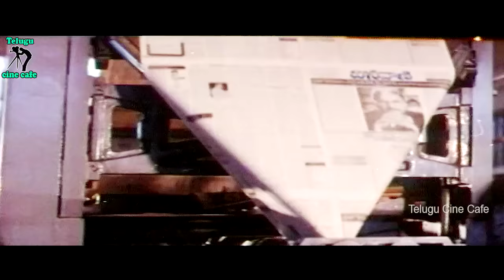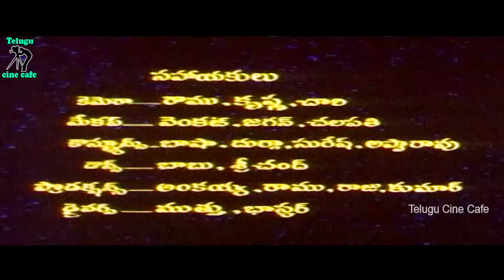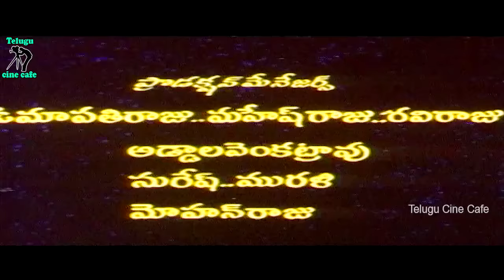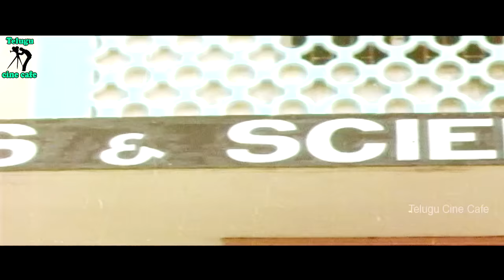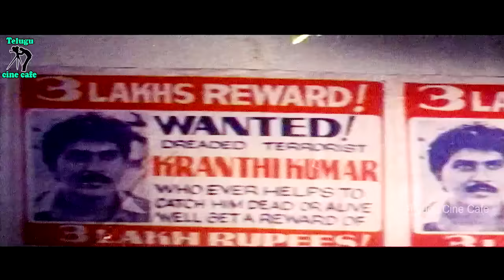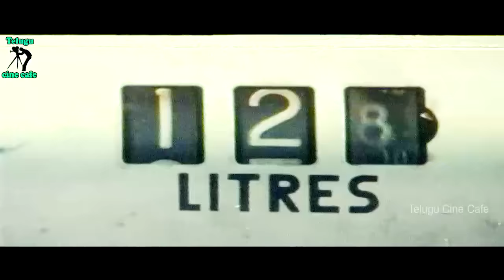NIYANTA | TELUGU FULL MOVIE | VINODH KUMAR | SITHARA | RAMIREDDY | TELUGU CINE CAFE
Watch And Enjoy Telugu Full Movie Niyanta On Telugu Cine Cafe.

Starring : Vinodhkumar, Sithara, Ramireddy Among Others.